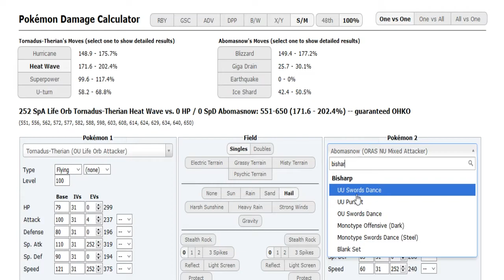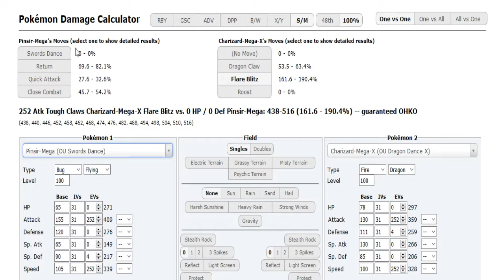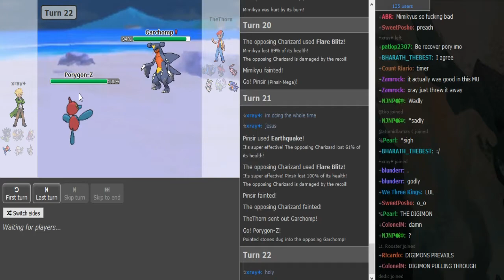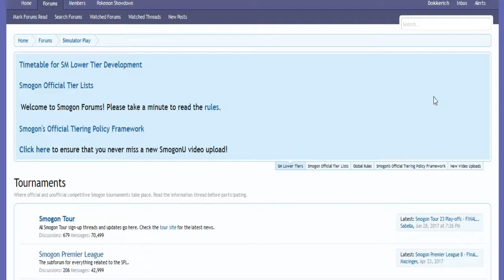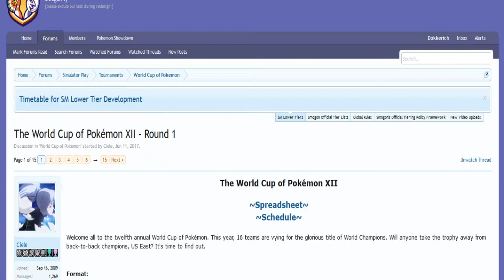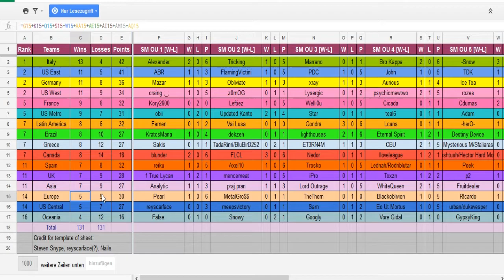World Cup of Pokémon XII-Round 1: xray vs TheThorn (Sun&Moon OU) w/Dokkerich